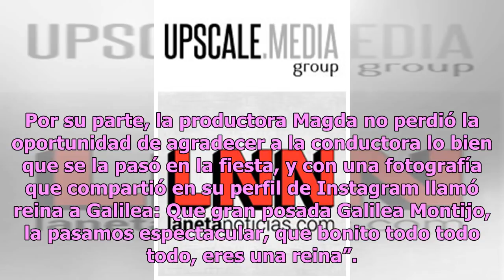Galilea Montijo ofrece ostentosa posada y ¿se le pasan las copas? (FOTO)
Una de las conductoras más populares de la televisión mexicana es Galilea Montijo, quien desde su aparición en el matutino Hoy conquistó el corazón de todo el público. Recientemente, la guapa Galilea aprovechando las fiestas navideñas hizo una grandiosa posada con sus amigos y seres más cercanos, a ...